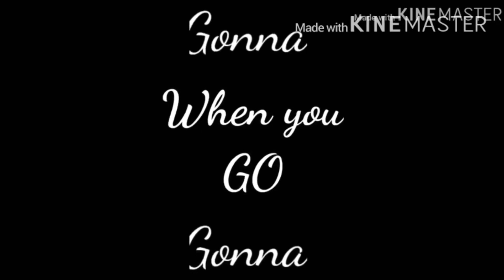Gacha life cringe comp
This will get copyrighted btw i dont own the mmd